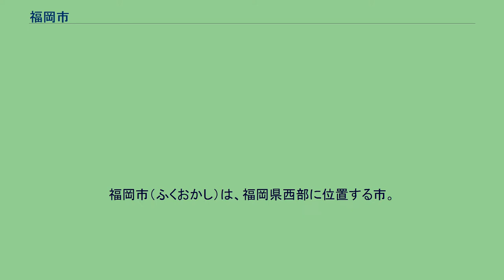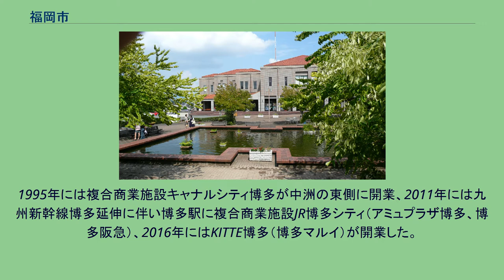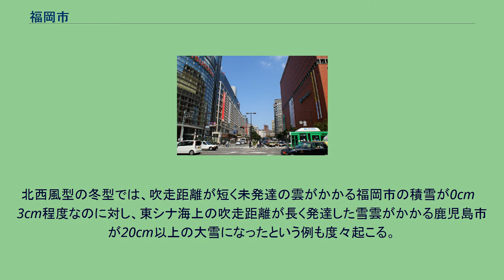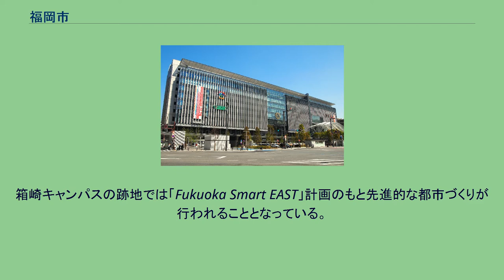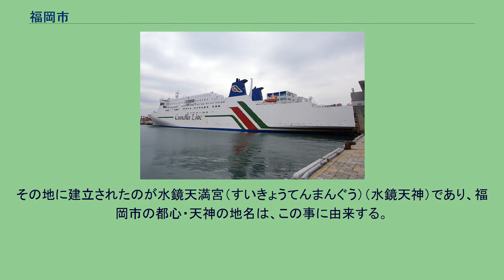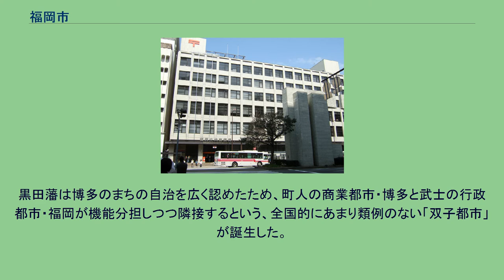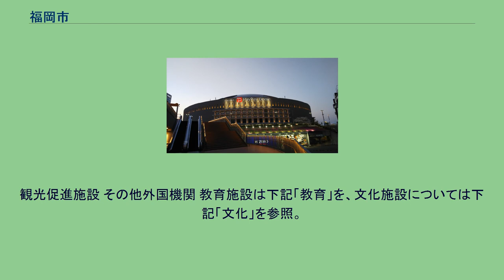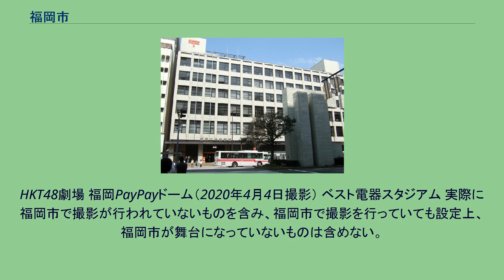福岡市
福岡市（ふくおかし）は、福岡県西部に位置する市。
福岡県の県庁所在地であり、政令指定都市である。
近畿地方以西の西日本では2番目、東京23区を除いた全国の市でも横浜市、大阪市、名古屋市、札幌市に次ぐ5番目の人口（約162万人）を擁し、九州地方の行政・経済・交通の中心地として同地方最大の人口を有する。
福岡市のスカイライン 博多湾に面するこの地域は古来から博多（はかた）として認識されており、大陸方面への玄関口として利用されてきた。
中世に商人による自治都市が形成され、戦乱で度々焼き払われながらも、豊かな町人文化を育んだ。
豊臣秀吉の手で復興されたのち、黒田氏が福岡城とその城下町を築いたことで、那珂川を境に西が城下町としての「福岡」、東が商人町としての「博多」となった。
その後、江戸時代から明治時代初頭にかけて、福岡と博多は共存していたが、1876年に福岡と博多は統合され福博（ふくはく）となり、その後、福岡と改称された。
九州地方の行政・経済・交通の中心地であり同地方最大の人口を有し、西日本においても大阪市に次ぐ人口を擁する都市である。
北九州市（北九州都市圏）とともに形成する北九州・福岡大都市圏は都市単位の経済規模において日本の四大都市圏に数えられる。
市内総生産は特別区部である東京23区を除けば、大阪市、横浜市、名古屋市に次いで国内4位であり、福岡市は三大都市圏に次ぐ高い経済力を持った都市である。
明治維新の近代初期は現在のように九州地方で最大の都市では無かった(都道府県庁所在地と政令指定都市の人口順位を参照)。
当時、九州地方最大の都市は長崎市・鹿児島市であり、九州地方を統括する中央の出先機関は熊本市に置かれるなど、九州地方における福岡県および福岡市の重要性は低かった。
1899年博多港開港、1911年九州帝国大学（現在の九州大学の前身）設置に端を発して発展が進み、徐々に九州地方の中枢として位置づけられるようになった。
1910年代に熊本市の人口を抜き九州地方最大となる。
1920年の人口統計では熊本県の人口の2倍を超えている。
また、この時期から九州を統括する中央の出先機関は福岡市に移行している。
1963年に、五市合併で北九州市が発足すると同市の人口が九州地方最大となったが、その後、昭和後期の日本における炭鉱の相次ぐ閉山・第三次産業の急速な発達と、政令都市指定・山陽新幹線博多延伸などを経て、1979年に再び福岡市の人口が九州地方最大となった。
2010年以降、福岡市は人口増加数、増加率とも政令市の中で最も高く、現在もなお年間1万人を超えるペースで増加傾向にある。
2015年には神戸市を抜き、全国でも5番目に人口が多い市となった。
2020年5月には、人口が160万人を突破した。
玄界灘の壱岐や対馬をはさんで大韓民国があり、同国南部の主要都市である釜山までは福岡市から直線距離で200km程度である。
また、中国の上海市までは同様に850km程度といずれも東京より近い。
これらの事例のように、近隣諸国の主要都市がおおむね1,000km圏内に存在しているため、博多港、福岡空港から韓国や中国、台湾などのほか東南アジアの主要都市への航路が多く設定されており、これらの地域からの観光客が増加傾向にある。
古来から朝鮮半島のある大陸との玄関口となっている福岡市は世界においても影響力を持つ都市として、日本の森記念財団が2019年に発表した「世界の都市総合力ランキング」では評価対象となった都市の中で世界42位、国内3位に評価されている。
また同財団が国内の都市の魅力や持続性を評価した「都市特性評価」では京都市に次いで国内2位である。
グローバル創業・雇用創出特区として、北九州市とともに国家戦略特別区域に指定されている。
また、福岡市で開催される国際会議数は、東京に次いで国内2位であり、北九州市とともに国際会議観光都市にも指定されている。
福岡市の都心は、天神と博多の両極がある（それぞれ江戸時代の福岡と博多に相当する）。
天神地区は福岡市役所と西鉄福岡（天神）駅・福岡市地下鉄天神駅のほか、多数の百貨店やファッションビルが集積する九州最大の繁華街である。
博多には九州最大のターミナル駅である博多駅があり、多数の新幹線や特急列車が九州各都市を結んでいる。
また福岡空港も地下鉄で数分と至近距離であるため、駅周辺は大企業の支社が集積するビジネス街となっている。
天神と博多を隔てる...